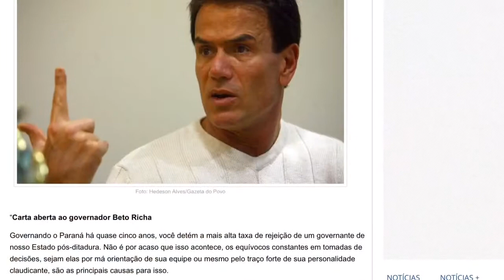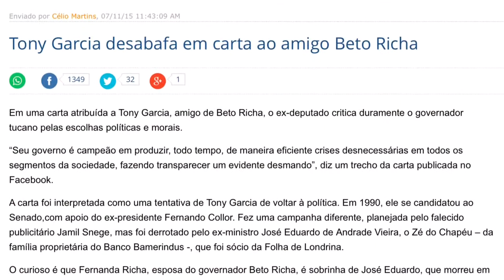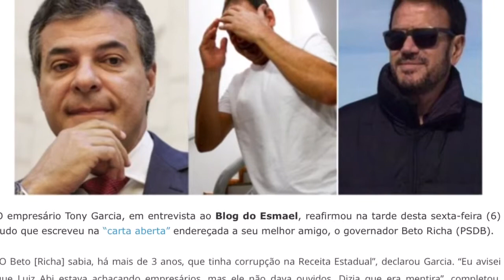Somos amigos,amigos do peito...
Discurso do deputado estadual Requião Filho (PMDB), em 09 de novembro de 2015.